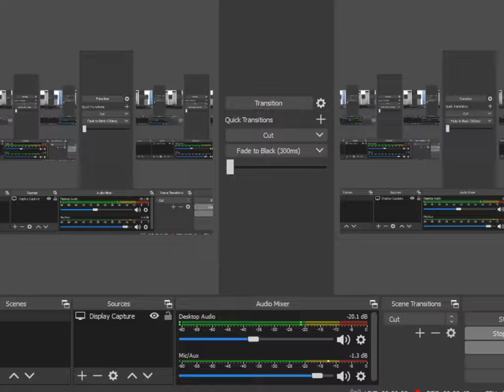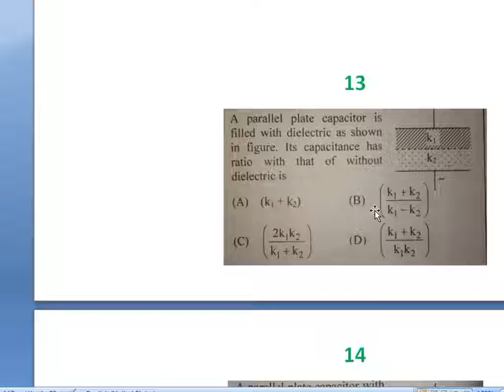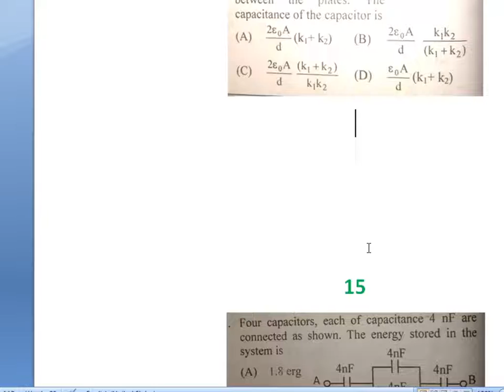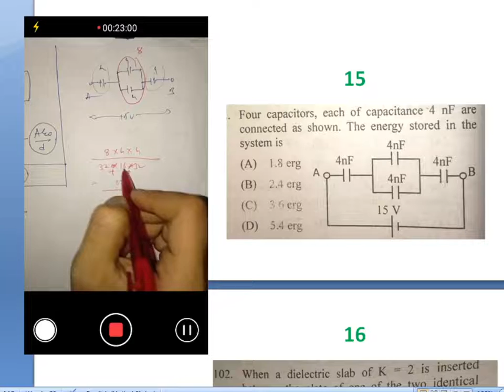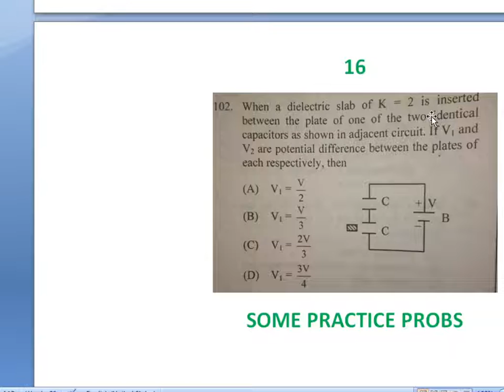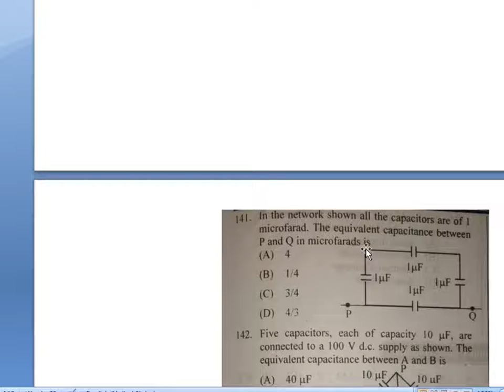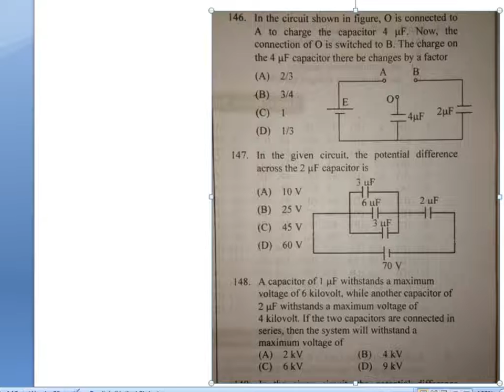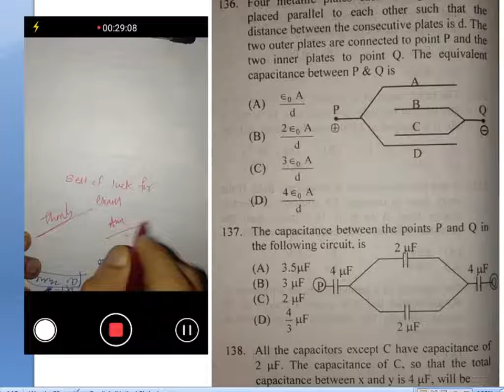9 MAY XII A2 PHY LECT 3